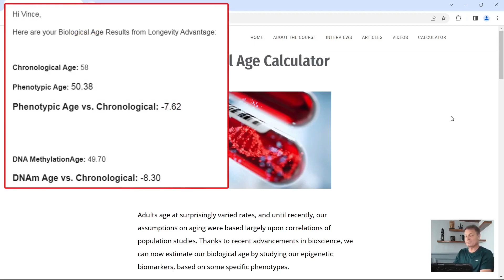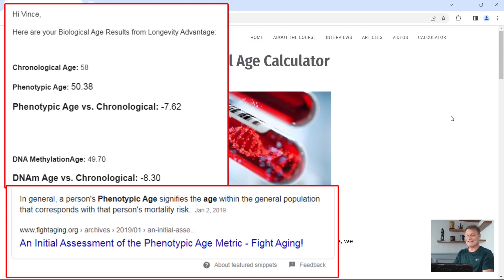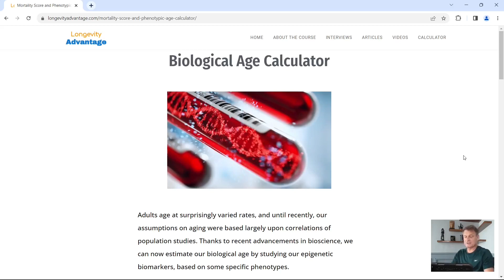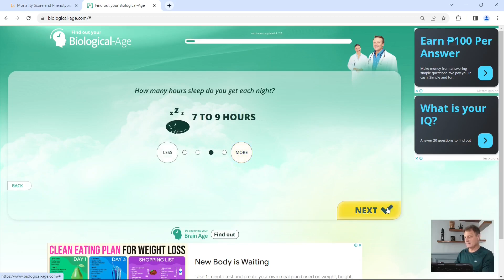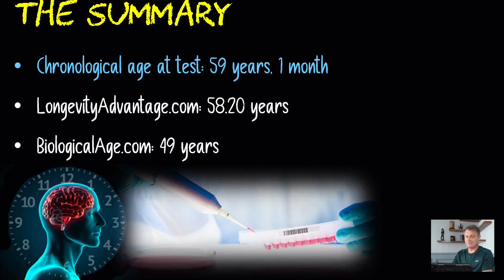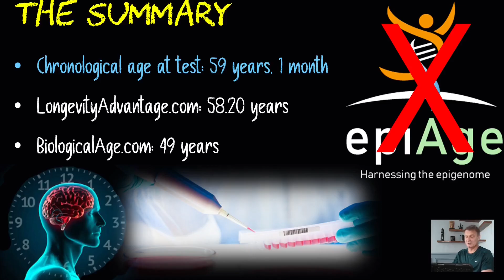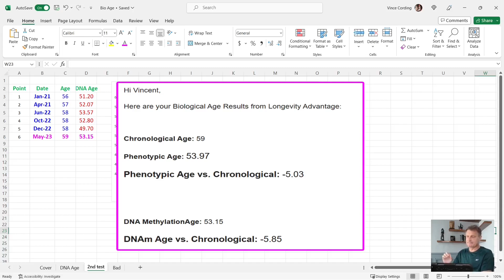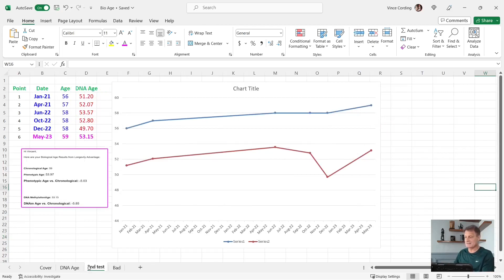Could this be the END! | My Biological Age (4 Year Point) | Not a Good Result!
Let’s take a look at my biological age, 4 years after starting My NMN Experiment, using my latest blood test results; taken in May 2023.

• 2,400mg of Fisetin, on the 1st, 2nd & 3rd of each month
• 2,400mg of Quercetin, on the 1st, 2nd & 3rd of each month